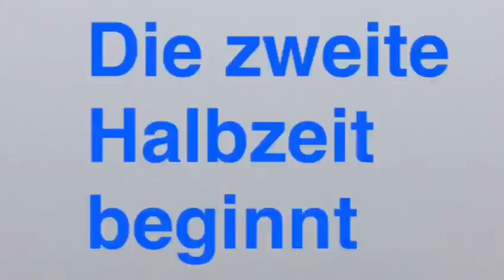90 Minuten in der Stockhorn Arena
50 fussballbegeisterte Kinder trafen sich in der Stockhorn Arena. Die Kids wurden in 8 Gruppen eingeteilt die später gegeneinander spielten. Die Gruppen wurden in die Fussballnationen Brasilien, Deutschland, Spanien und Schweiz eingeteilt. Es gab 2 verschieden Altersgruppen die getrennt an dem Turnier teilnahmen. Betreut wurden sie von Fussballspielern und einem Trainer des Fussballclubs Thun. Sie durften einlaufen zur Musik wie die grossen Spieler der 1. Mannschaft an einem superleague Spiel. Während des ganzen Nachmittags wurden sie gefilmt und fotografiert. Nach jedem Match wurden die Resultate notiert allerdings spielten diese eigentlich keine Rolle. Es ging rein um den spass. Zur Abkühlung konnten die Kinder ihren Kopf in einen Kessel mit kaltem, erfrischendem Wasser tauchen. Auf dem Platz durfte man keine Süssgetränke trinken. Der ganze Platz wurde in 4 Felder eingeteilt auf denen immer 2 Mannschaften gegeneinander spielten. Während die Kinder sich auf die Turniere konzentrierten hatten 2 Goalies vom Fc Thun unten in der Halle Training. Ohne den engagierten Leiter Wolfgang Unger wäre vieles an diesem Tag nicht möglich gewesen. Auch einer der Stars des Fc Thuns, Roy Gelmi war dabei. Die Kinder werden sich bestimmt auf den nächsten Thun Match gegen Lugano freuen für den sie gratis Tickets erhalten können.